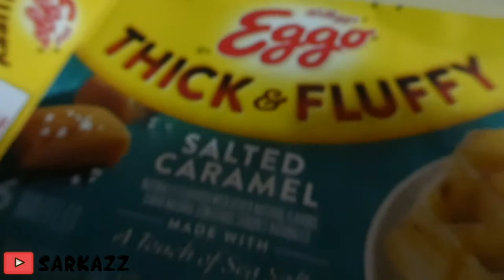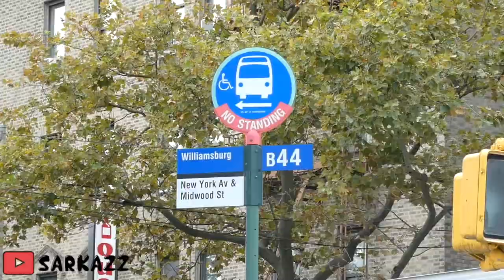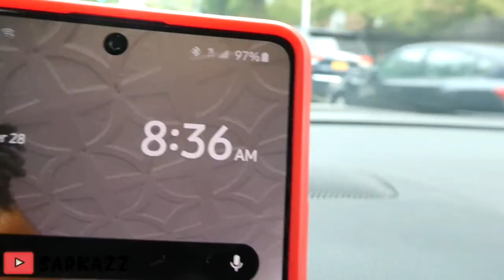Literally Vlogging | Vlog #81